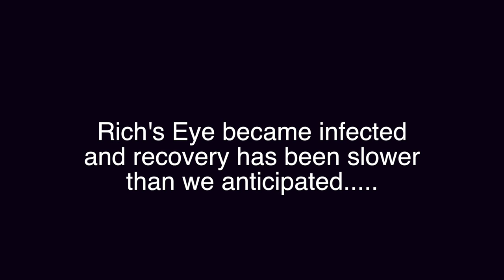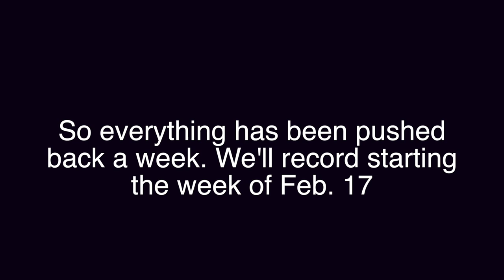Knit Style Sweater Vlog #1--Where Have we been?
Find out what we've been up to, see a sweater FO, and a WIP